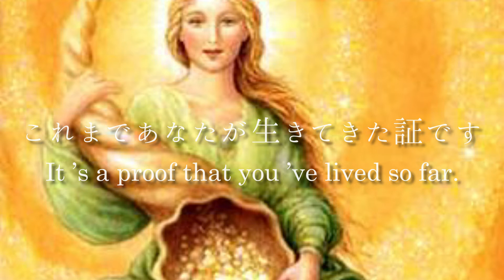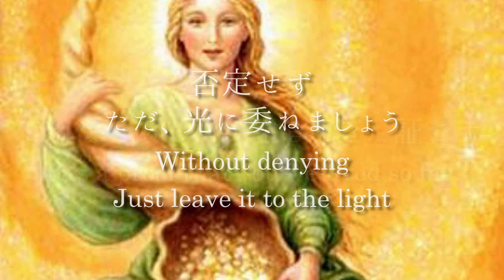【聴くヒーリング】女神アバンダンティアのヒーリングお金に愛される人になる・Healing of Goddess Abundantia✨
女神アバンダンティアからのメッセージです。

すべての人に平等に豊かさは注がれています。
豊かさを受け取るための妨げをこのヒーリングで溶かし
たくさんの豊さを受け取るためのエネルギーです。

他にも滞っているエネルギーも流してくれるようです＾＾

※運転中のご視聴はお控えください。
* Please refrain from watching while driving.

数ある中からご視聴頂きありがとうございます。

受け取る人のレベルで必要な癒しと解放が促されるように意図しております。
繰り返し聴くことで潜在意識へ深く作用し効果があります。
※再生時のみ受け取れる設定となります。（無音でも大丈夫です）

また、誰かが喜ぶことを一つ愛を循環頂ければと思います。

皆様が自分らしく輝くために
少しでもお力になれば嬉しく思います。

It is intended to encourage the necessary healing and liberation at the recipient's level.
* It will be set to be received only when you are watching.

If you receive healing
Take plenty of water and take a rest, which will prompt you for the necessary detoxification.

Also, I hope that someone will be pleased with one thing and circulate love.

For everyone to shine in their own way
I would be grateful if you could help me even a little.

TERRA

30分程のエナジーヒーリングとなります。
※ヒーリングは医療行為ではございません。

It will be about 30 minutes of energy healing.
* Healing is not a medical practice.

✴︎癒しのリーディング
リーディングメッセージをお伝えしています☺︎
問題点を絞ってヒーリングを受けて頂くことでさらにヒーリングが深く浸透します。

✴︎HealTerra
ヒーリングアイテムを扱ったオンラインショップです☺︎

✴︎TERRA Instagram
デイリーメッセージなどを投函しています☺︎

プチセッション始めました☺︎